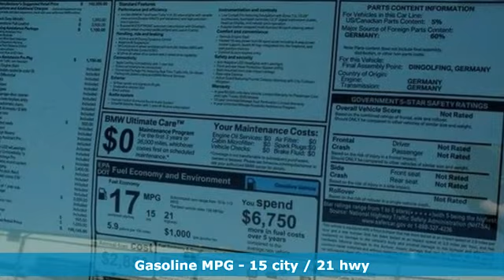New 2020 BMW M8 Baltimore MD Washington DC, MD T00308 - SOLD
Year: 2020
Make: BMW
Model: M8
Trim: Convertible
Engine: 4.4L 8 Cylinder Engine
Transmission: AUTOMATIC
Color: Dravit Grey Metallic
Interior: Silverstone Full Leather
Stock #: T00308
VIN: WBSDZ0C00LBM09426
Nav System, Heated/Cooled Leather Seats, Satellite Radio, All Wheel Drive, DRIVING ASSISTANCE PROFESSIONAL PACKA... DRIVING ASSISTANCE PACKAGE. Dravit Grey Metallic exterior and Silverstone Full Leather interior, M Models trim. SEE MORE! : Rear Spoiler, MP3 Player OPTION PACKAGES: BOWERS & WILKINS DIAMOND SURROUND SOUND SYSTEM, DRIVING ASSISTANCE PROFESSIONAL PACKAGE active cruise control w/stop and go, active lane keeping assistant w/side collision avoidance, traffic jam assistant, evasion aid and cross-traffic alert front, Active Driving Assistant Pro, Extended Traffic Jam Assistant For limited access highways, DRIVING ASSISTANCE PACKAGE Lane Departure Warning, Active Park Distance Control, Drive Recorder, Surround View w/3D View, Rear View Camera, Active Driving Assistant, cross-traffic alert rear and speed limit information, Active Blind Spot Detection, Parking Assistant Plus. WHO WE ARE: Our mission is to expedite the process by putting you in control. We provide price and payment quotes that detail and clarify any/all fees - no surprises. Our goal is to create an efficient and enjoyable experience every time you visit our dealership, BMW of Silver Spring is your local area BMW destination. DISCLAIMER: *Your additional costs are sales tax, tag and title fees for the state in which the vehicle will be registered, $995 freight (all new BMW models), any dealer-installed options (if applicable), $69 dealer-installed Nitrogen (Tire) Inflation/Replacement and a $299 dealer processing fee. Pricing and incentives may vary if vehicle is leased. Prices are subject to change, and prior sales are excluded from these offers. *All payments calculated with 10% down plus state tax and tag fees. For leases*Your additional costs are sales tax Every Loaner Vehicle Internet Price includes current applicable manufacturer rebates and incentives, but certain conditions apply to some of these offers. Those offers and conditions may require financing through BMW Financial Services.

Address:
3211 Automobile Boulevard